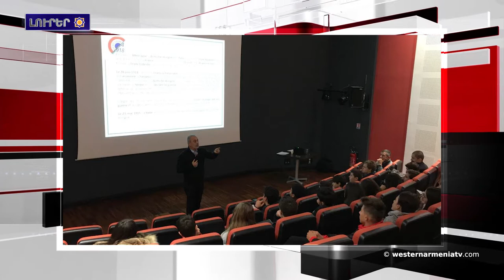Լրահոս 2019-01-28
1.Նախագահ Արմենակ Աբրահամեանը Ֆրանսայի քոլեջներէն ներս հանդէս եկեր է դասախօսութիւններով
2. Միջոցառում՝ Ֆրանսայի հայկական կազմակերպութիւնները համակարգող խորհուրդի նախաձեռնությամբ
3.Հայաստանի Հանրապետութեան եւ Արցախի բարձրաստիճան այրերը Եռաբլուրի մէջ յարգեցին զոհուած հայորդիներուն յիշատակը
4.Դահուկ - Թրքական ուղղաթիռները կրակ բացած են ցուցարարներուն վրայ
5. Արեւմտյեեան Հայաստանի ազգային հաւաքականը յայտնուեր է D  խումբին մէջ
6.Արեւմտեան Հայաստանի Սեբաստիա նահանգը